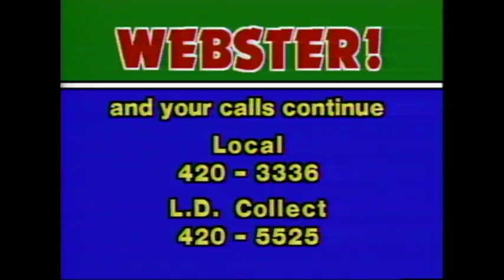Webster! Full Episode January 14, 1980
Note: Webster phone interviews Jerry C. Vaverek , CEO of Trident Aircraft, on the current situation of the company and why workers had to be laid off.  Hugh Curtis, BC Minister of Finance, and Peter Podovinikoff, CEO of BC Central Credit Union, and Geoffrey J. Hook, CEO of Vancouver City Savings Credit Union, discuss the low-interest mortgage loans the provincial government is providing in concert with BC credit unions.  Ione Christensen, former Whitehorse mayor and Commissioner of the Yukon, talks about her background and provides an update on the Yukon Territory.